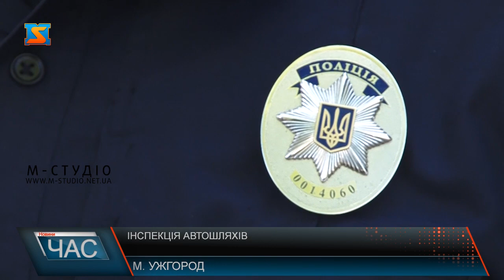Інспекція автошляхів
Ще з березня патрульні поліцейські розпочали інспекцію автошляхів області. Звертають увагу на ями та вибоїни, розміщення та відповідність дорожніх знаків. Нині правоохоронці обстежували дороги обласного центру.